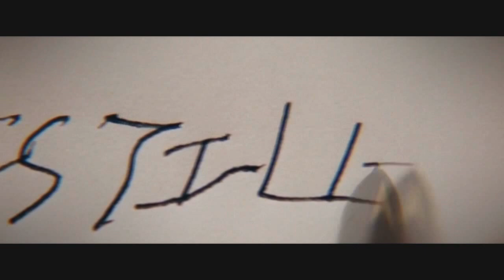Robin Williams - SMILE | Tribute Video | Best Movie Moments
A nostalgic Robin Williams video which includes his most memorable movie moments.

List of used films:

1987 Good Morning, Vietnam
1989 Dead Poets Society
1990 Awakenings
1991 The Fisher King
1996 Jack
1997 Good Will Hunting
1998 Patch Adams
1998 What Dreams May Come
2007 August Rush